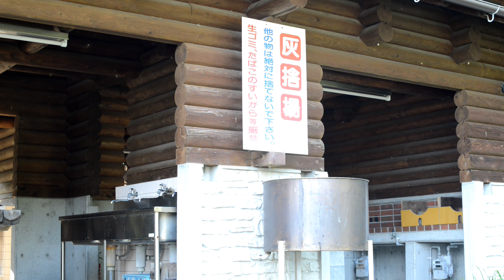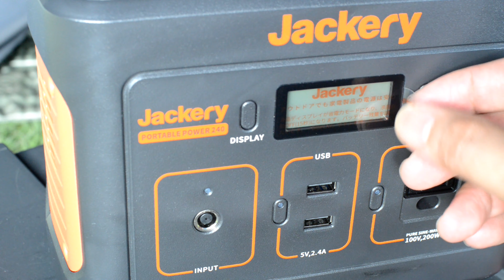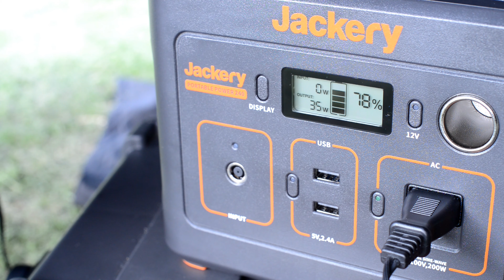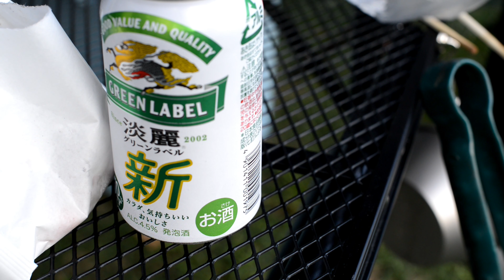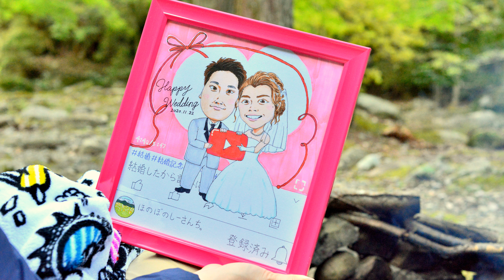【夫婦キャンプ】キャンプ場にポータブル電源を持って行ったら便利過ぎた！！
海の見えるキャンプ場『あけはまオートキャンプ場きゃんぱ』で夫婦キャンプを楽しんできました！
設備も揃っていて、近くに温泉もあり、のんびり出来ました♪

新しい装備品
・ポータブル電源（Jackery）
・サーキュレーター（山善 YAMAZEN）
・チタンシェラカップ（Montbell）